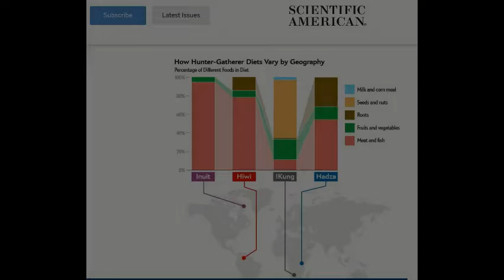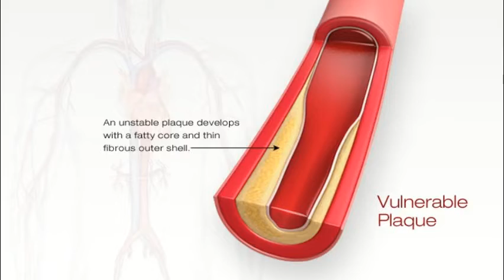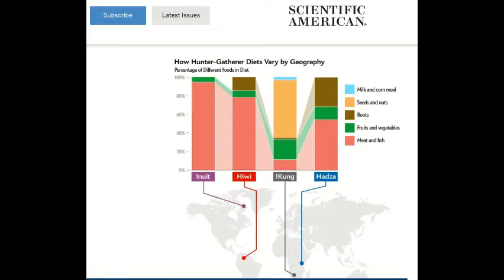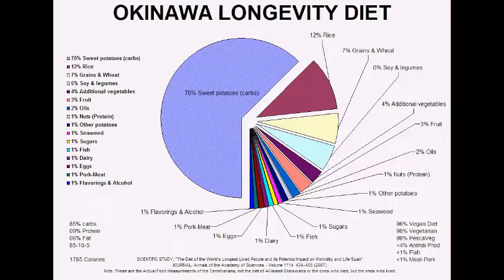Were our Ancestors Vegans or Carnivores?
Were ancestral diets primarily plant-based or meat-based? Are paleo diets right about what our ancestors consumed?